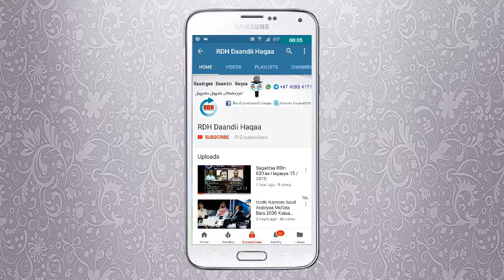Sagantaa RDH 125 Sadaasa 26 / 2015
Raadiyoo Daandii Haqaa